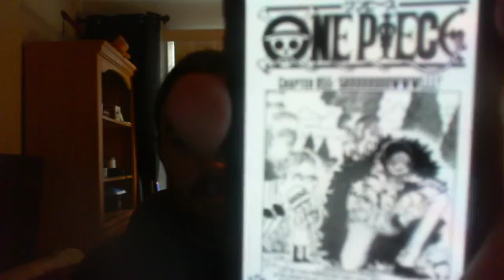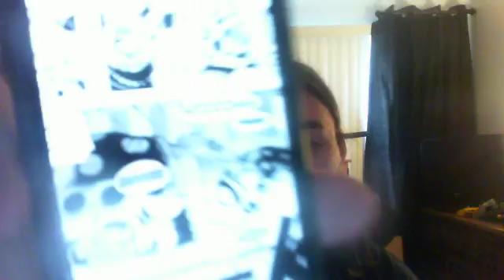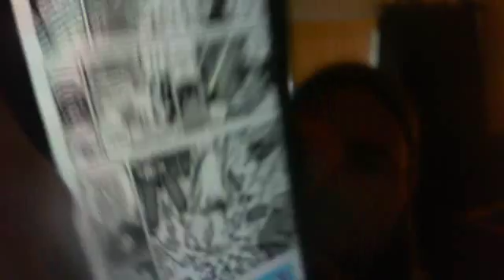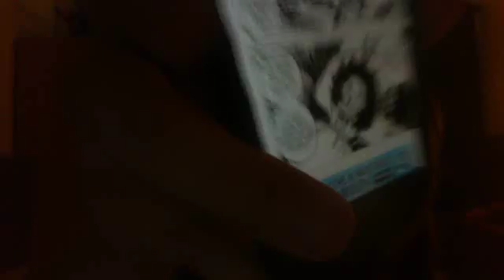One Piece Chapter 855 Live Reaction/Review Brook Completes his Mission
Thoughts on the chapter?